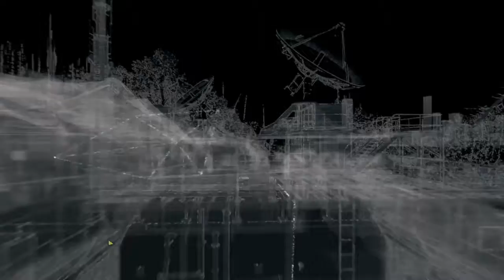WATCH_DOGS™ прохождение 35 серия